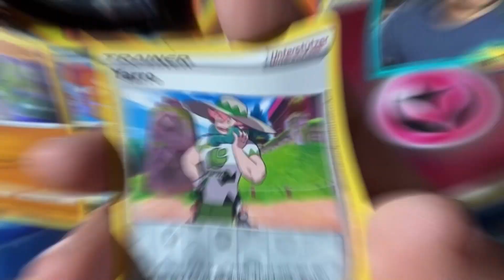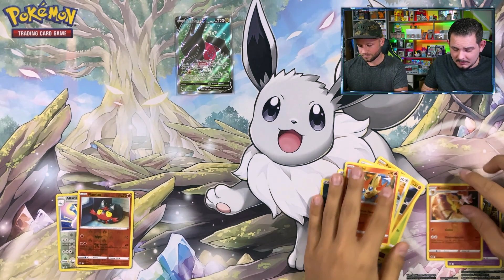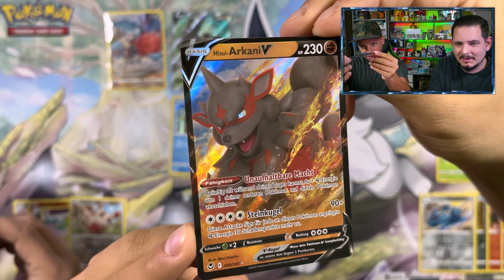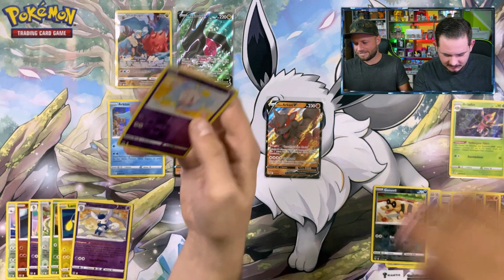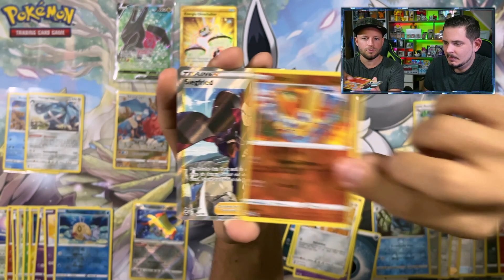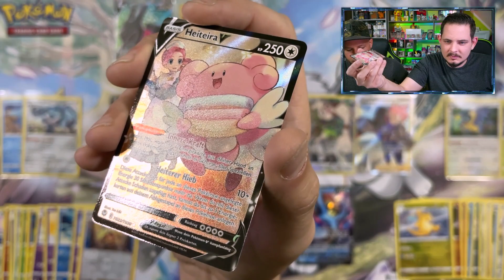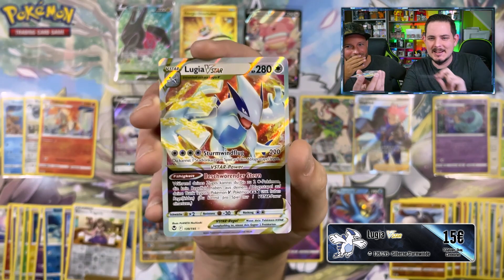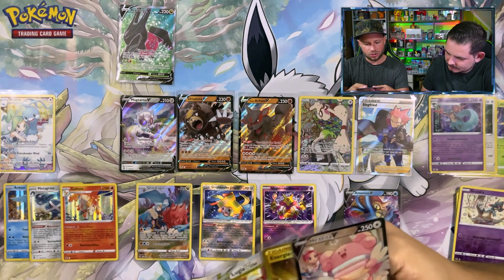Noch ein DISPLAY! 😍 | Pokemon Silberne Sturmwinde Display Opening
Wir haben ein weiteres Display von Silberne Sturmwinde geöffnet.

Noch ein DISPLAY! 😍 Silberne Sturmwinde Display Opening

Another DISPLAY! 😍 Silver Timpest Display Opening
We've opened another display of Silver Timpest .
Have fun with the video, SKIN!